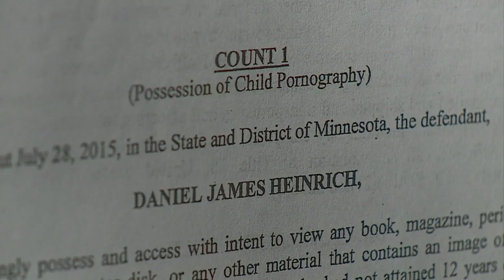Patty Wetterling: I Refuse To Be Silenced By This Man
Patty and Jerry Wetterling spoke for the first time since new developments were announced in their son's disappearance, reports Natalie Nyhus (2:00). WCCO 4 News At 10 – November 3, 2015